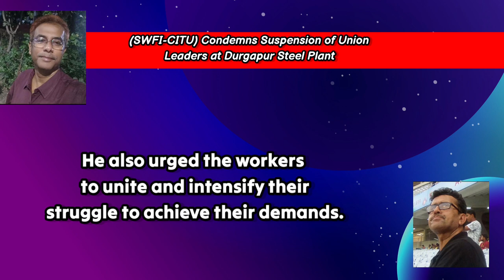(SWFI-CITU) has condemned the suspension of two union leaders at the Durgapur Steel Plant।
The leaders, Com Simanta Chatterjee of the Hindustan Steel Employees Union and Sukanta Rakshit of the Hind Mazdoor Sabha, were suspended on October 13, 2023, for spearheading a protest movement by seven unions over demands for bonus, pending issues of the National Joint Committee on Steel (NJCS), and the unilateral implementation of the RFID attendance system.